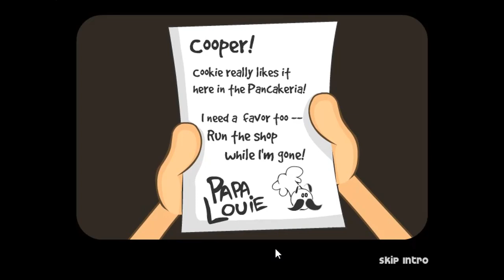Papa's Pancakeria (Flash) Playthrough - Day 1 & 2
We all know about Flash is so popular in early 2000s up till the end of its service in 2021.

A certain game studio, Flipline Studio created a massive catalogues of Papa Louie titles and it is now remain one of iconic game series in Flash.

Returning to 2012, we are going to play through Papa's Pancakeria and enjoy some pancakes as breakfast.